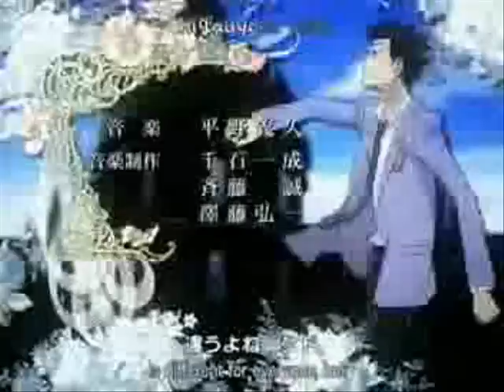Ouran High School's Chicos y Chicas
The title means "Boys and Girls," for those of you who don't know that already.
I used episode 21 of Ouran High School Host Club (again). Since it's the only episode I have, I'm trying to figure out how many music videos I can make out of one episode (without repeating scenes). The only reapeating scene in here is used because I had to fill in an instrumental break.
Ignore the bluryness in the theme song scenes, the rest of the episode is better. ^_^'''
Well, enjoy!